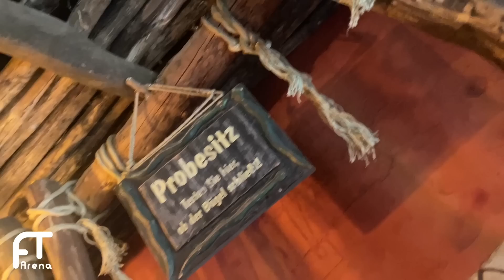PHANTASIALAND SAISONSTART 2023 - Alle Neuheiten & Änderungen | Rundgang durch den Freizeitpark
Phantasialand Saisonstart 2023 Alle Neuheiten. Saisonstart im Phantasialand 2023. Phantasialand alle Änderungen 2022. Alle Phantasialand Neuheiten 2023. Rundgang durch den Freizeitpark beim Saisonstart | Neue Show im  Silverado Theatre sowie viele Änderungen im gesamten Park

Auch 2023 gibt es wieder meinen traditionellen Saisonstart-Rundgang durch dem Park. Kommt in diesem Video mit durch das Phantasialand und entdeckt mit mir gemeinsam alle Neuheiten der Saison 2023.

INTERAKTIV

MEINE AUSRÜSTUNG